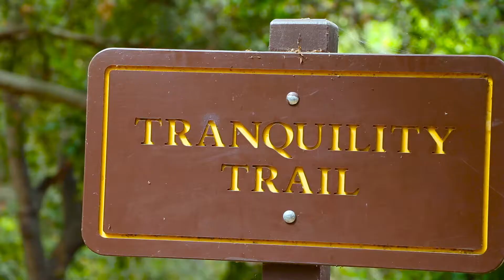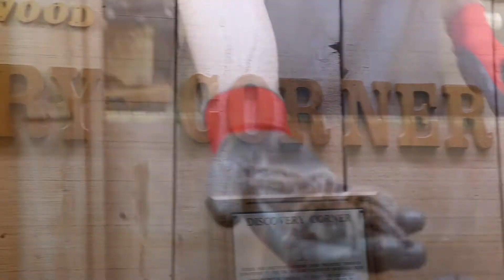Oak Canyon Nature Center's Animal Introductions: Blue Tongued Skink